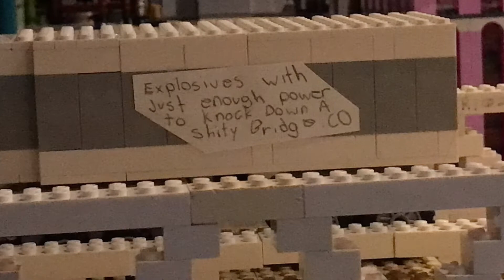Lego city animation